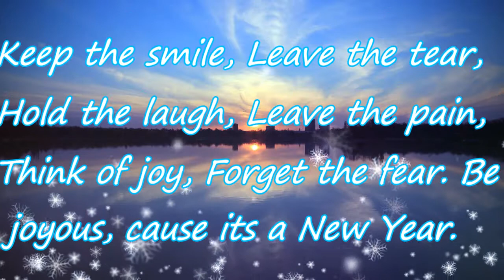New year wishes 2017 || wish you and your family 2017 wishes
This video was uploaded on 21/12/2016